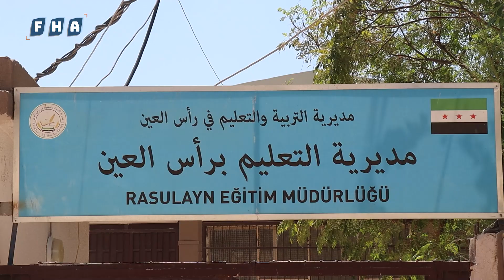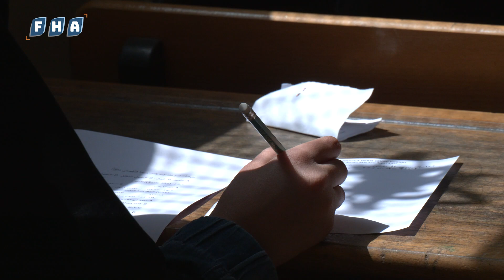امتحانات الشهادة الإعدادية في مركز سالم مرعي بمدينة رأس العين تشهد ازدياداً ملحوظاً في أعداد الطلبة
امتحانات الشهادة الإعدادية في مركز سالم مرعي بمدينة رأس_العين تشهد ازدياداً ملحوظاً في أعداد الطلبة مقارنة بالسنين السابقة، وتوفر أجواء مناسبة للطلبة بفضل الجهود المشتركة للمجلس المحلي ومديرية التربية والتعليم.